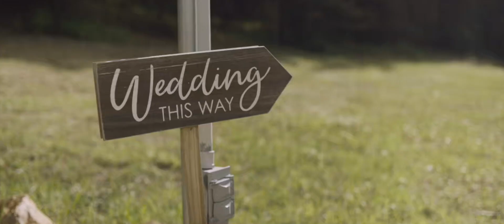Timeless Wedding Short Film of Ryan & Taylor | Mountain View Ranch by Wedgewood | Pine Colorado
An authentic and timeless wedding short film of Ryan & Taylor. Captured at Mountain View Ranch by Wedgewood Weddings in Pine Colorado.

All of the footage was recorded at 1080p, 24 FPS, N-Log, H.265, 10-Bit 422, 1/50th shutter, F/2, ISO-800, white balance stayed at 4200K for indoor shots & 5500K for outdoor shots. I changed the settings (60 FPS, 1/125 shutter) for some shots to get a slow-motion effect.

Here was my setup for this wedding
- @nikonusa D780 (35mm & 85mm lenses)
- @AtomosChannel Ninja V+
- @redrockmicro Rig & Follow Focus
- @TiffenCompany Steadicam Air25 & ND filter
- @ZOOMcorporation F3 Audio Recorder
- @rodemic Wireless Lavalier Microphone

Edited on Final Cut Pro with @ColorFinaleChannel

If you have any questions or comments, please let me know!

Review of the video:
"Our experience with Dupon Photography was absolutely incredible! We are all thrilled with how the wedding video turned out! Gabriel was so professional during the wedding. We have been to several weddings where the videographer was in the middle of the ceremony & in the way! Gabriel was respectful of guests & the wedding party and stayed very inconspicuous. He was very professionally dressed. The wedding video was so creative & uniquely done to the couple. The video perfectly captured the wedding day! We were all surprised at how quickly Gabriel edited the video & delivered it to us! We cry every time we watch this treasured memory! Thank you Dupon Photography for capturing, creating & pouring such beauty into our wedding video!"